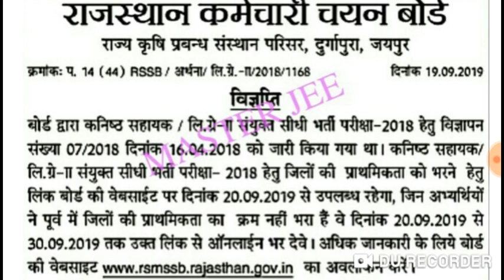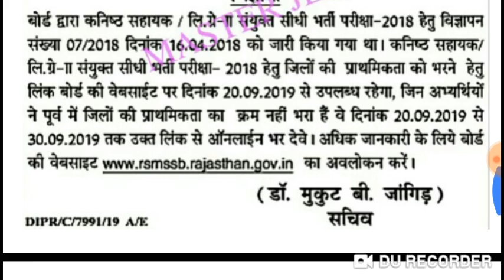RSMSSB - LDC भर्ती परीक्षा 2018 // अभी - अभी प्रेस नोट हुआ जारी / बहुत महत्वपूर्ण सूचना जारी #